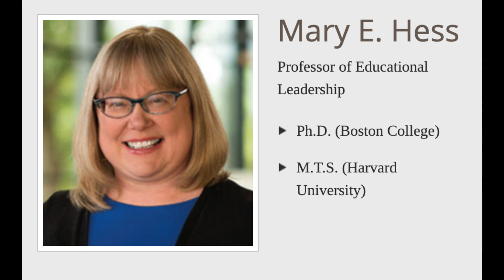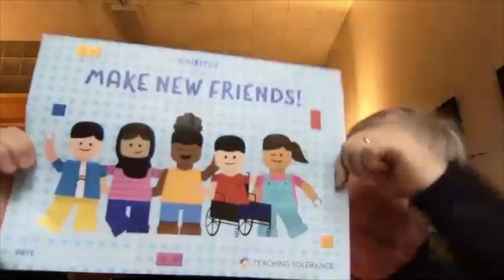Interview with Mary Hess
Dr. Mary Hess is a professor of Educational Leadership at Luther Seminary, a Roman Catholic Feminist Theologian, and a premier scholar at the intersection of digital media and faith formation. She has a special passion for the liberative power of storytelling.